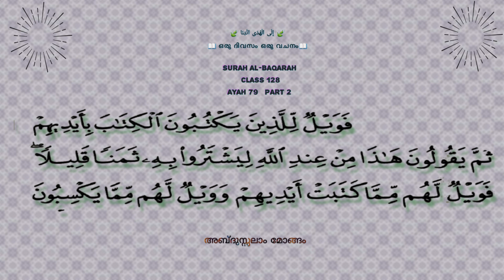Class‌ 128 | Ayah 79 |Part 2 | Al-Baqarah| ഒരു ദിവസം ഒരു വചനം | إِلَى الْهُدَى ائْتِنَا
അബ്ദുസ്സലാം മോങ്ങം

      Surah Al-Baqarah
              Class 128
          Ayah 79 | Part 2

 ✨✨സ്വർഗ്ഗത്തിൽ ഒരു ചാട്ടവാർ ചാരിവെക്കുന്ന സ്ഥലം ലഭിക്കുക എന്നതാണ്‌ ഈ ദുനിയാവിലെ എല്ലാത്തിനേക്കാളും ഉത്തമം ✨✨

🎙️ അബ്ദുസ്സലാം മോങ്ങം
Abdusalam Mongam